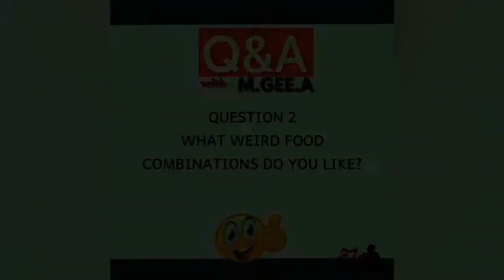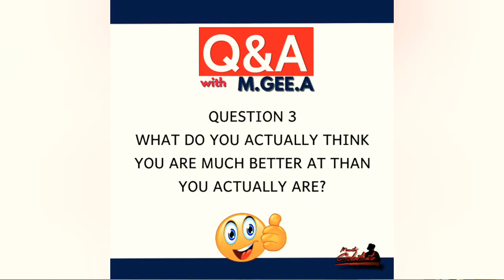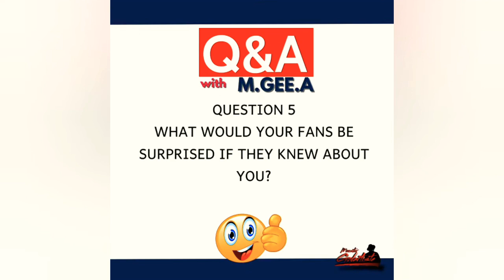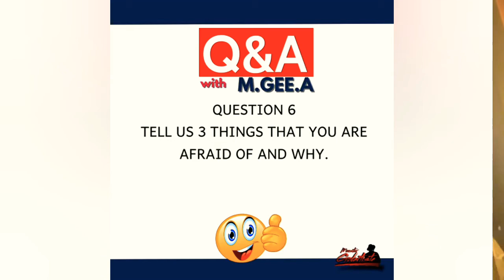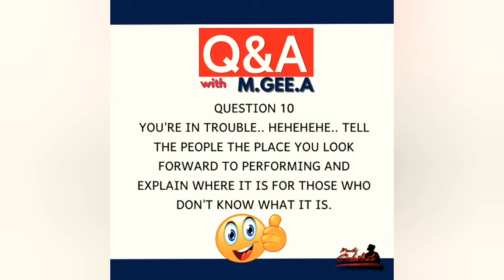Q & A With M.Gee.A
An exclusive Q & A with minister Godartiste where he sheds some light into his personal life and music. It was load of Fun creating this one for you all and i really hope you will enjoy.